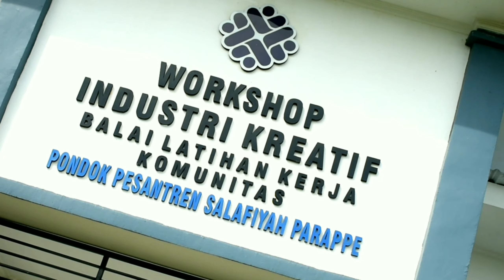Pelatihan BLK Komunitas Kejuruan Fotografi dan Desain Grafis || PP. Salafiyah Parappe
Cuplikan Pelatihan BLK Berbasis Kompetensi Komunitas Industri Kreatif, Program Fotografi & Desain Grafis